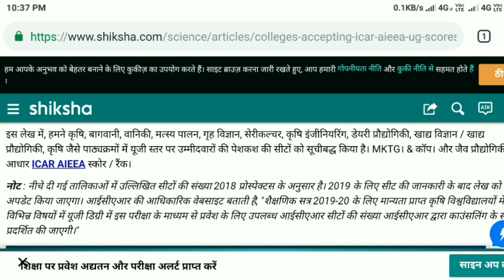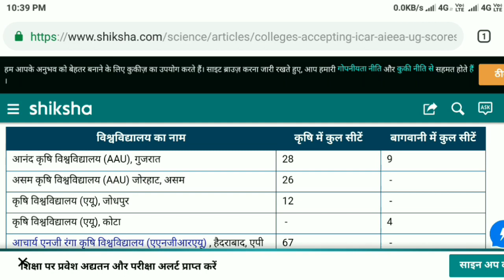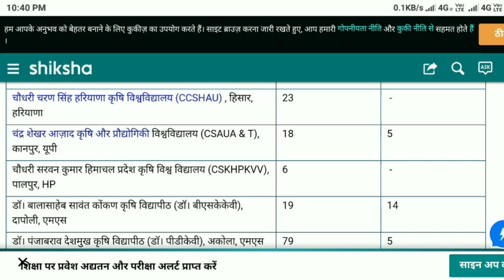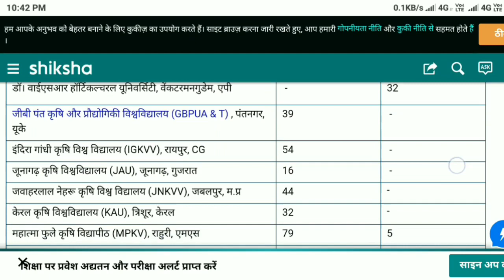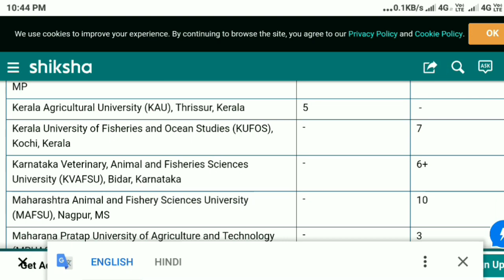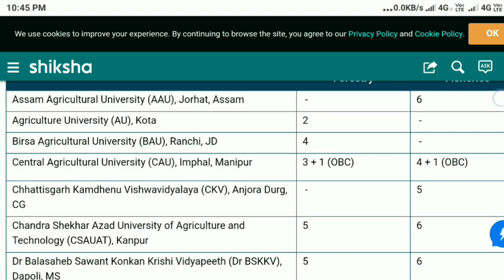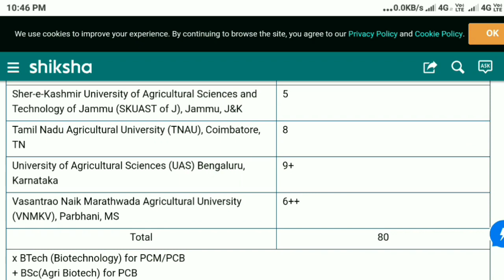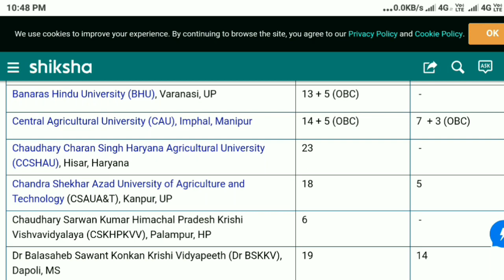Icar (aieea) exam seat metrix | icar exam 2019 counselling process | icar college by total seat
Total seats in Course
Programme Total No. of Seats
B.Sc. (Hons) Agriculture 1021
B.Sc. (Hons) Forestry 55
B.Sc. (Hons) Horticulture 211
B.Sc Fisheries 83
B.Sc. (Hons) Sericulture 7
B.Sc. (Hons) Community Science 104
B.Tech Agricultural Engineering 177
B.Tech Food Technology 29
B.Tech Dairy Technology 72
B.Tech Bio Technology 40
Total seats
College/University Total No. of Seats
IARI New Delhi 133
IARI Jharkhand 11
IARI Assam 11
DU IVRI 98
CIFE Mumbai 77
DU NDRI Karnal 141
If there are vacant seats after Round 3 of counselling, they will be filled by the institutions on their own.

Participating Colleges
There are many participating colleges of ICAR AIEEA 2019.

Horticulture and Agriculture courses-There are 42 participating colleges of ICAR for Horticulture and Agriculture courses. There are total 1021 seats in agriculture and 211 seats in horticulture.
Forestry and Fisheries courses: There are 17 participating colleges of ICAR for Forestry and Fisheries courses. There are 55 seats in forestry and 83 seats in fisheries.
Science and Sericulture courses: There are 12 participating colleges of ICAR for Science and Sericulture courses. There are 104 seats in home science and 7 seats in sericulture.
Agricultural Engineering and Dairy Technology courses: There are 24 participating colleges of ICAR for agricultural engineering and dairy technology courses. There are 177 seats in agricultural engineering and 72 seats in dairy technology.
Food Technology and Bio Technology courses: There are 5 participating colleges of ICAR for food technology and bio technology courses. There are 29 seats in food technology and 40 seats in bio technology.
All these participating colleges will accept ICAR AIEEA 2019 scores for admission in its various and PG courses.

*The article might have information for the previous academic years, which will be updated soon subject to the notification issued by the University/College

FREE COUNSELLING
SAMPLE PAPERS
NOTIFICATIONS

ICAR AIEEA Result Out
ICAR AIEEA Result is announced on July 17, 2019

UPCOMING EXAMS
NEET
May 5, 2019
CAT
November 24, 2019
JEE-MAIN
April 7, 2019
JEE-ADVANCED
May 27, 2019
NMAT
October 4, 2019
TOP COURSES
UG DIPLOMA IN ARCHITECTURE
BE/B.TECH
MBBS
B.SC
B.COM
OTHER COLLEGES IN THE SAME GROUP

Sukhdev Singh Lavkush Degree College
BANDA, UTTAR PRADESH

Cooperative College of Education
PONDICHERRY, PUDUCHERRY

Immaculate College of Education for Women
PONDICHERRY, PUDUCHERRY

M.A.M College of Education
THIRUCHIRAPALLI, TAMIL NADU